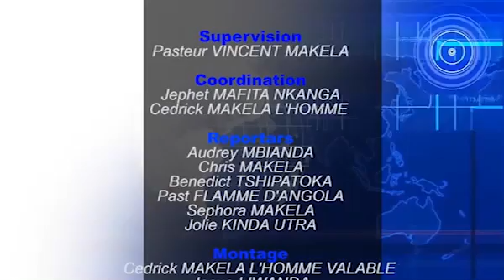JB MPIANA AZUI ELOKO NINI NA NZOTO YA MUANA SUKA BA VERITE YANGO OYO?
JB MPIANA AZUI ELOKO NINI NA NZOTO YA MUANA SUKA? BA VERITE YANGO OYO?maajabugospel